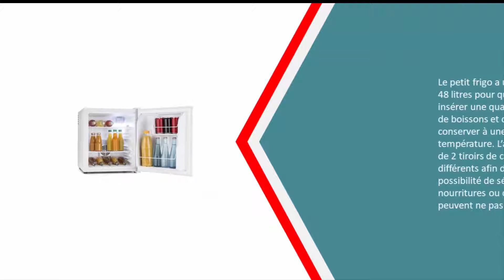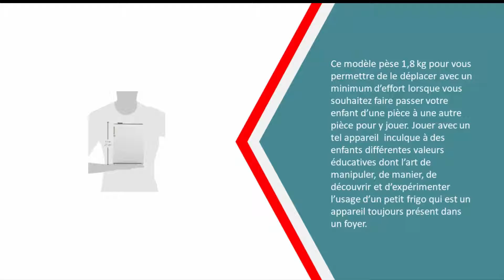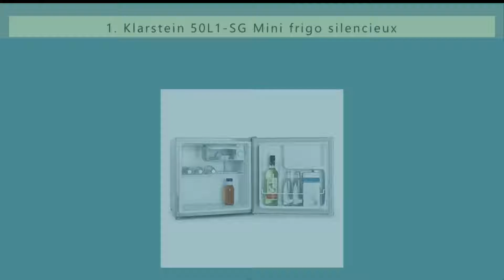Meilleure Petits Frigos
Voici la liste des 5 Meilleure Petits Frigos

1. Klarstein 50L1-SG Mini frigo silencieux

2. Severin KS 9827 Réfrigérateur compact 49L

3. Klein - 9462 - Jeu d'Imitation - Réfrigérateur

4. 20L MINI REFRIGERATEUR FRIGO 12 & 220 V

5. Klarstein - Mini frigo de bar encastrable